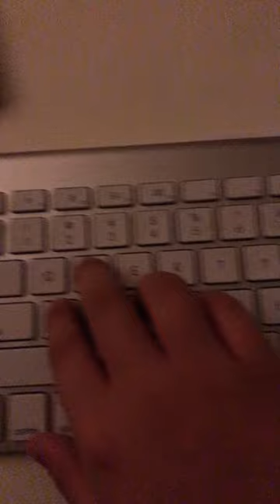Don’t purchase this keyboard😬